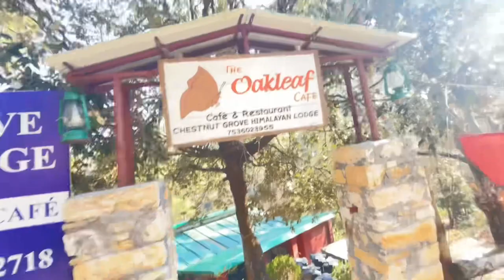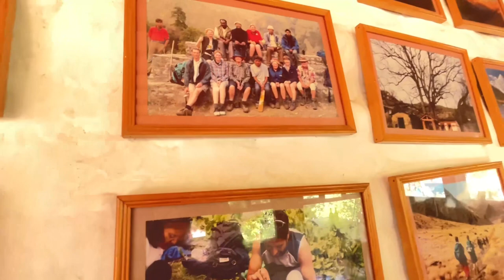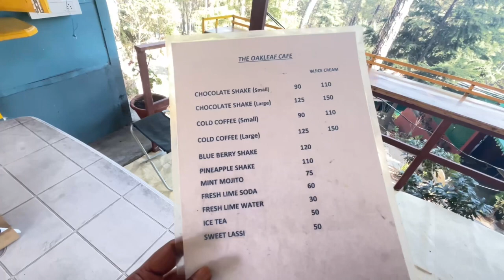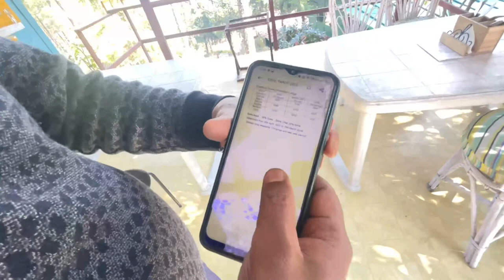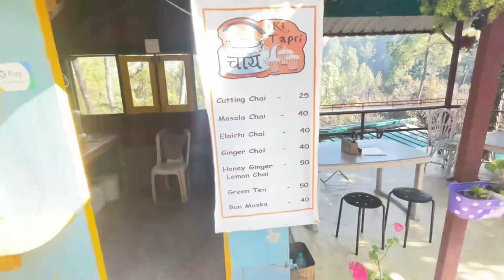ऐसा Resort अब उत्तराखंड में भी | Resort नहीं स्वर्ग है |Pahadistyle Vlogs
Vlog - 17

ऐसा Resort अब उत्तराखंड में भी || दिल ख़ुश हो गया  🏠 ||Pahadistyle Vlogs ​⁠

Uttarakhandi lifestyle